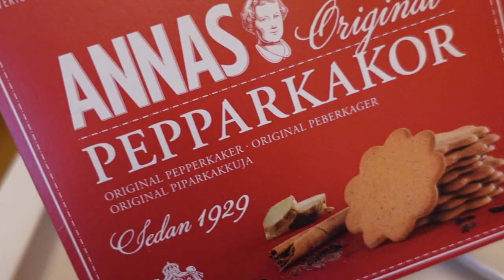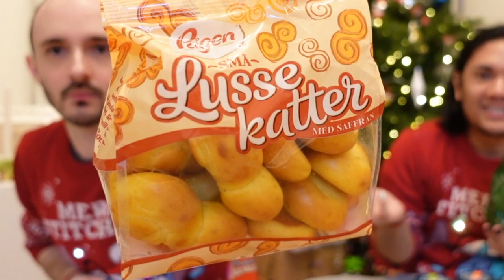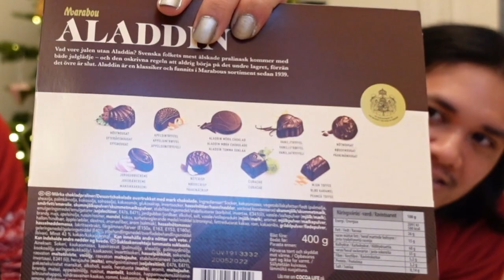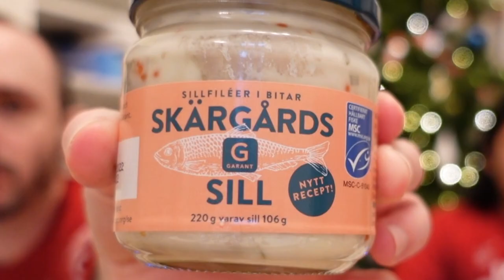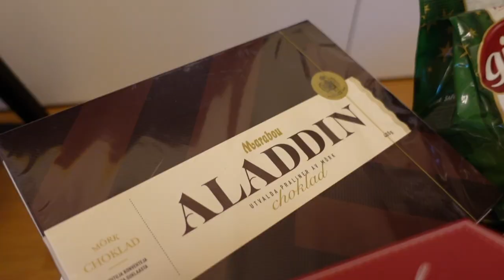Americans Try Swedish Christmas Food 🇸🇪🎄 Julmust Christmas Soda, Pickled Herring, Saffron Buns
It's our first Christmas living in Sweden, so as Americans of course we filmed ourselves trying all the Swedish holiday food, candy, and snacks we saw popping up in grocery stores and recommended to us by Swedish friends. Let's get festive and have some fun trying out the flavors of Christmas (Jul) in Sweden!

Very popular Swedish Christmas snacks include Julmust, a Christmas soda that is literally everywhere right now, Julost chips, Christmas cheese chips that (spoiler!) are incredibly good, the Aladdin chocolates box that seems to have a lot of tradition tied into it, saffron rolls and buns, pepparkakor which are like gingerbread cookies but different, and something called Juleskum. And we also tried three kinds of pickled herring (sill) because our Swedish friends said they commonly have it during holiday meals.

00:00 Intro
00:28 Pepparkakor (Swedish gingerbread cookies)
01:39 Juleskum (Christmas foam)
03:40 Julmust (Swedish Christmas soda)
07:05 Julost chips (Christmas cheese chips)
09:01 Saffron rolls + buns
11:36 Aladdin assorted chocolates box
15:38 Sill (pickled herring)
20:44 Faves + Least Faves